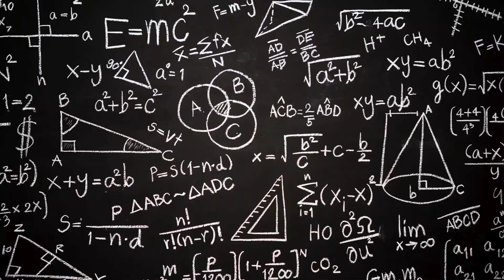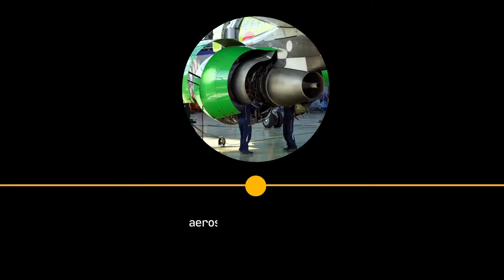Aerospace Engineering in Kannada Course Details, Fees, Eligibility | Aviation Mastery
The B.Tech. in Aerospace Engineering is a four-year undergraduate programme that deals with aircraft and spacecraft development. It consists of two primary branches: one deals with aircraft; on the other hand, astronautical engineering deals with spacecraft.

This video is perfect for you if:

You're passionate about airplanes, rockets, and space exploration
You're strong in science, math, and problem-solving
You're curious about a career in the aerospace industry
Don't miss out! Watch this video and take your first steps towards a rewarding career in Aerospace Engineering!

🌟Watch Aviation Jobs

►Books Everyone should read:
1. Sapiens
2.Jab Jab Jab Right Hook
3.The Complete Airline Pilot Interview Work Book
4.The Indigo Story
5.Flight Attendant Interview Work Book

1. Our Laptop
2. Our Mic
3. Old Mic
5. Laptop

ALL ABOUT AVIATION MASTERY?✈️
Aviation Mastery, hosted by Srajan Chandr1. Vision:
   - Deliver 100% value content. 🌟
   - Simplify problems for students. 🧠

2. Target:
   - Reach 10,000 students by May 2024. 🎯

3. Approach:
   - Build content exclusively in Kannada. 📚🇮🇳